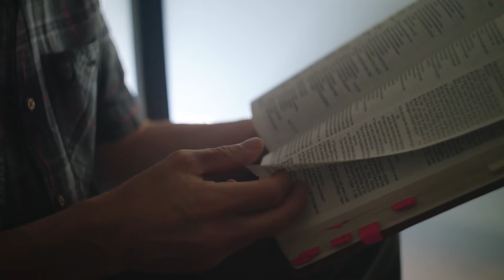Teachable Moments Teaser